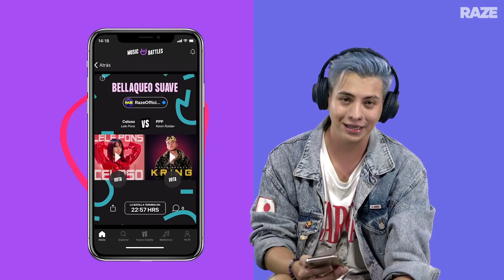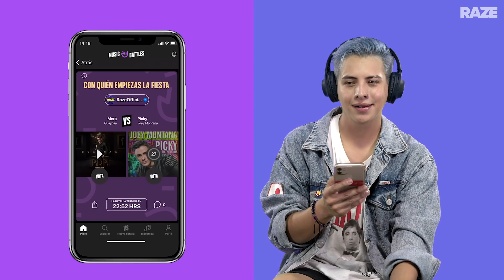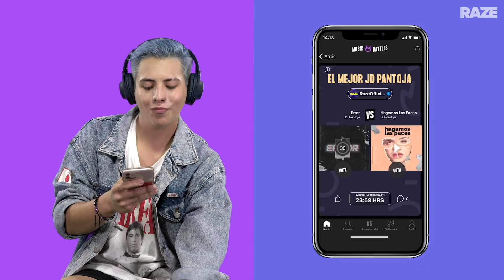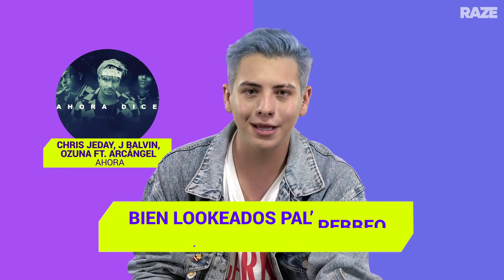¿Con cuáles se quedará Kevlex? | Versus Raze by MusicBattles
Kevlex define cuáles son sus canciones FAV en este Versus by MusicBattles. Algunas batallas estuvieron muuuy peleadas. Mira el video y LetsBattle 🎵

Presentado por Music Battles. Descarga la app